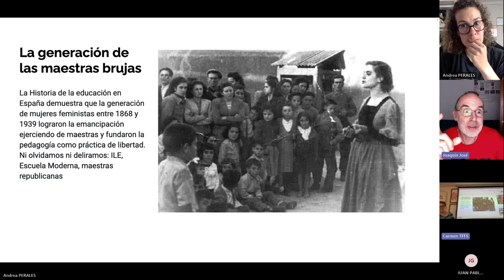Maestras del cuidado y de la libertad